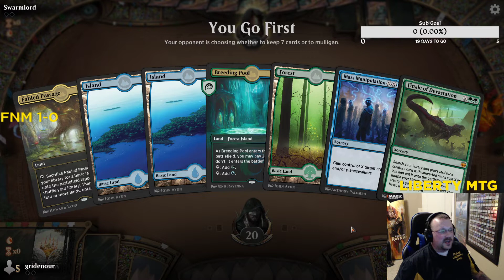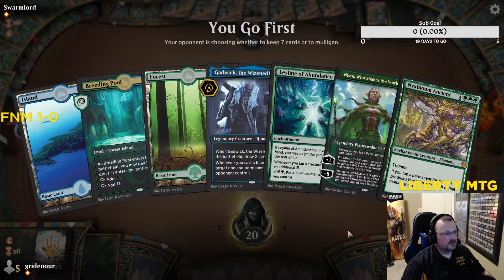MTG Arena FNM 04-10-20 Round 2 Simic Big Mana vs Golos Fires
Theros Beyond Death Standard